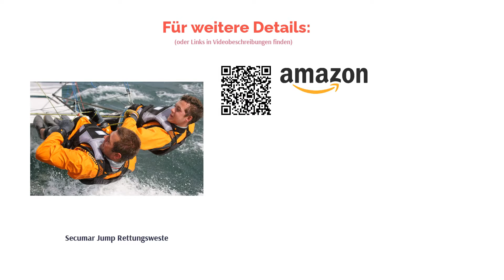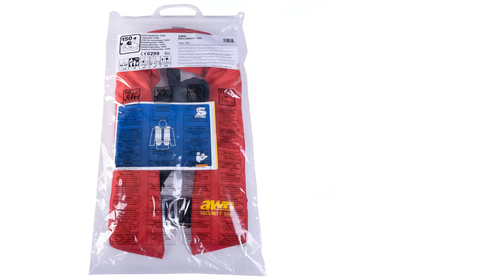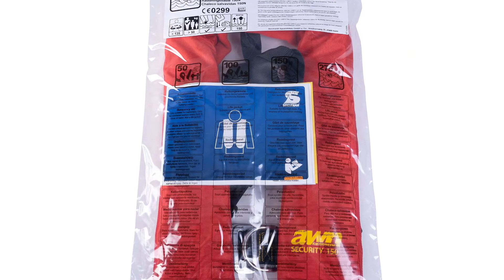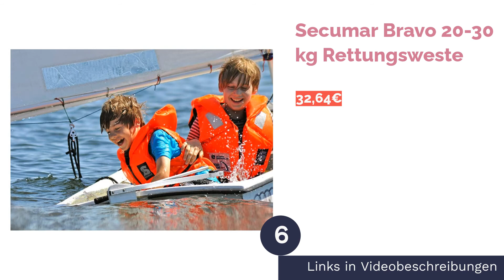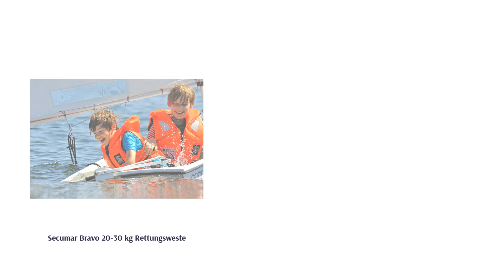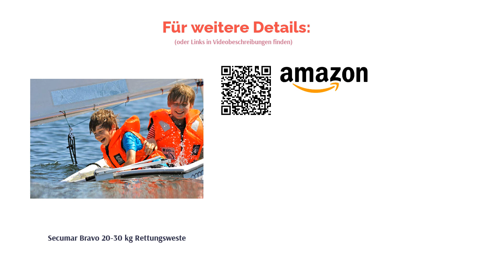Die 6 besten Rettungsweste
00:00 Einführung
00:49 #1 - AWN BRAVISSIMO Rettungsweste
03:17 #2 - Secumar Jump Rettungsweste
04:27 #3 - Lalizas Chico 100N/150N Kinder-Rettungsweste
06:07 #4 - Lalizas 100 N Feststoff-Rettungsweste
08:05 #5 - AWN Security 150 L Rettungsweste
10:29 #6 - Secumar Bravo 20-30 kg Rettungsweste
12:02 Ende